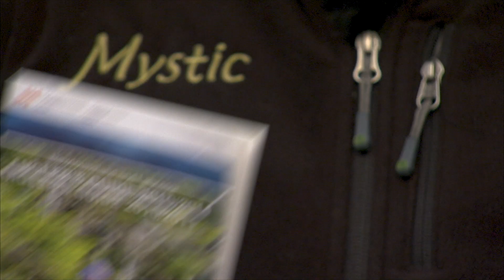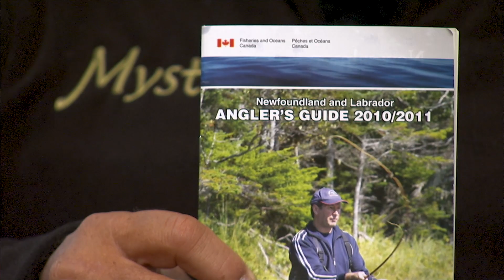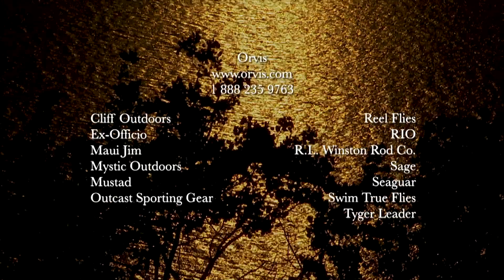Great Salmon Fishing in Newfoundland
Newfoundland is an incredibly beautiful and wondrous island off the east coast of Canada. In this special video, Bill Spicer travels to the region of Springdale to fly fish for wild Atlantic Salmon that are migrating up local rivers. This region is blessed with good public access, strong runs of salmon and lots of wildlife such as moose and eagles. Bill is being guided by Island Safaris which has reasonably priced accommodations and guided trips to local rivers.

@The Orvis Company @Orvis Guide to Fly Fishing @tightlinevideo